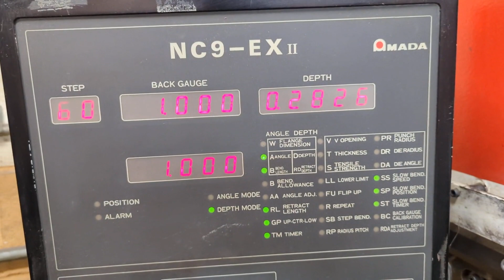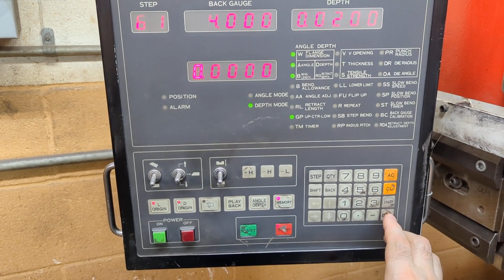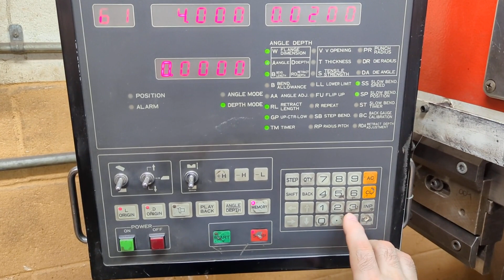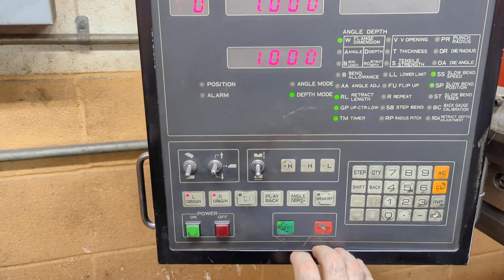Amada RG50 55 Ton x 82” CNC Press Brake